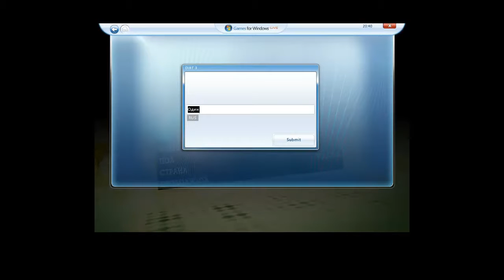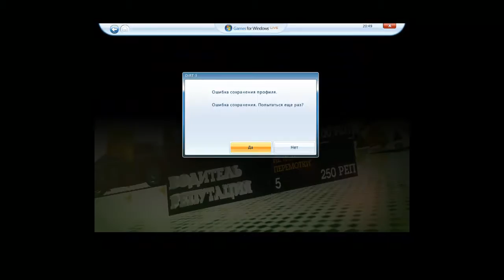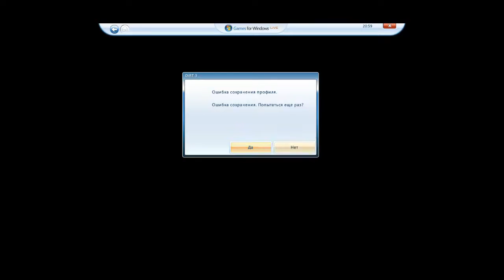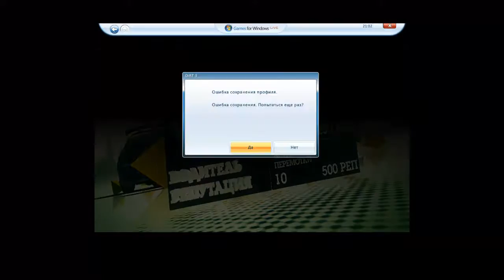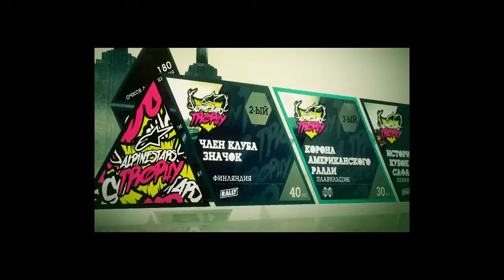Dirt 3-Первые гонки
Dirt 3-Первые гонки Dmitriy Ket Channel